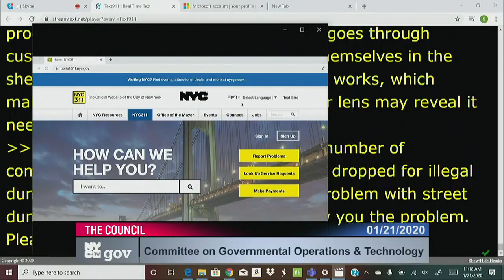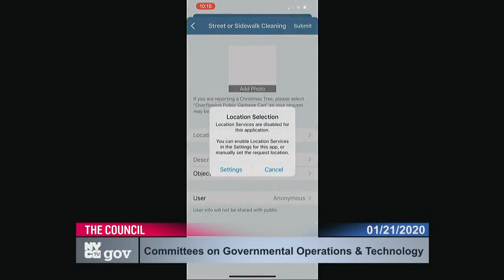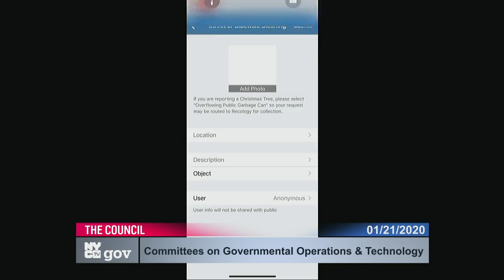Technology 2020-01-2... NYCC PV 250 14 200121 104737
Committee on Technology 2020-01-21T00:00:00 10:30 AM 250 Broadway - Committee Rm, 14th Fl.

 ID: 17746

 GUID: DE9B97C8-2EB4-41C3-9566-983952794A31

 LOCATION: 250 Broadway - Committee Rm, 14th Fl.